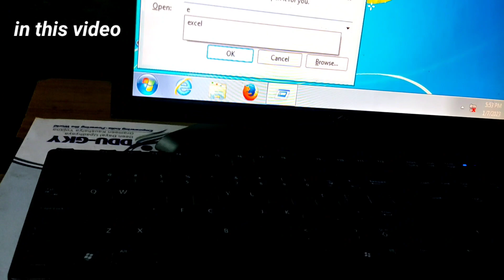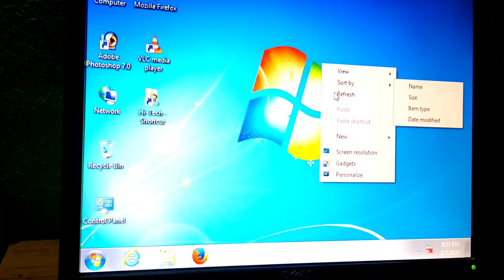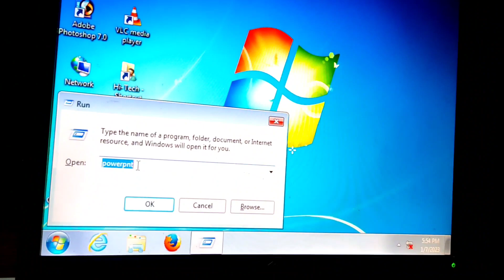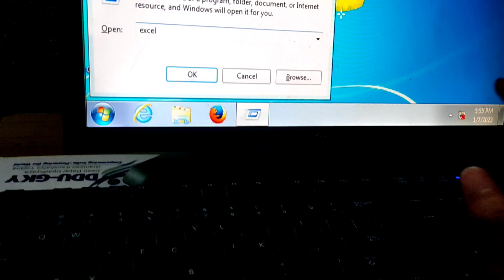Village lifestyle sad story😭| 55 साल मे bhi kam krna pdta hai😭| vlogwithprince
❤ guy's 15 january tak 2k subccriber complete krwane hai thoda share wagera kr dena guys please ❤ 15 january tak 2k krwa hi do guy's please ❤

your queries -

first vlog
tiger kirar vlog
desi vlog
aditya vlog
tiger kirat vlog
टाईगर किरार ब्लॉग
tiger vlog
vlog
2023 me first vlog viral kese kare
indian vlogs
flying beast
2023 vlogs
how to shoot first vlogs
daily vlogs
pahadi wala vlogs
garib boy